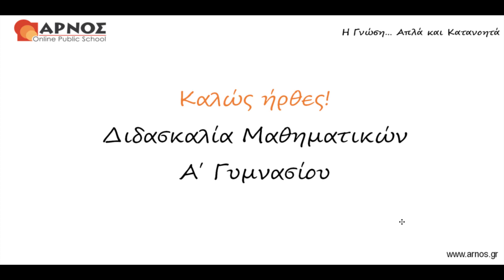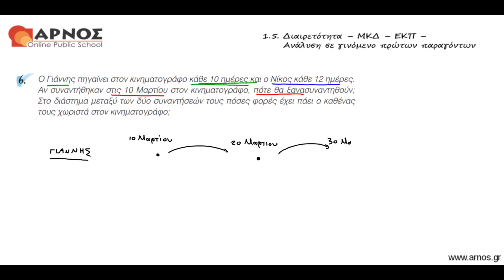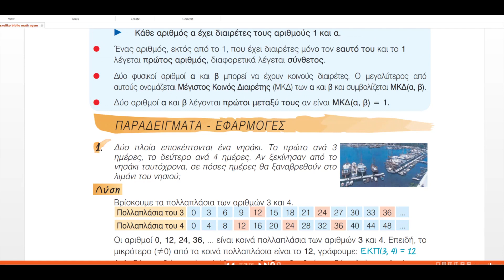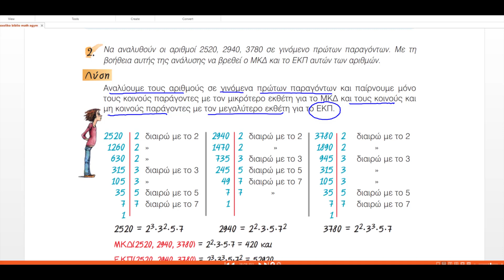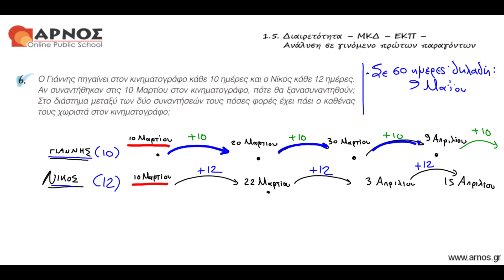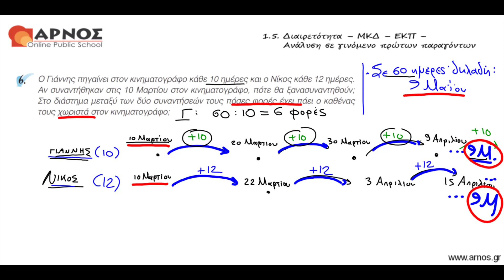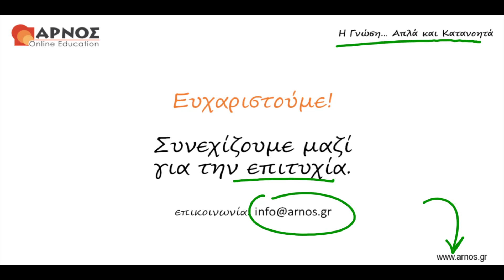Μαθηματικά Α' Γυμνασίου Λυσάρι - 1.5: ΜΚΔ – ΕΚΠ – Γινόμενο πρώτων παραγόντων - 6η Άσκηση Πρόβλημα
Μαθηματικά Α' Γυμνασίου - 1ο Κεφάλαιο: Οι Φυσικοί Αριθμοί, Ενότητα 1.5: Διαιρετότητα – ΜΚΔ – ΕΚΠ – Γινόμενο πρώτων παραγόντων.